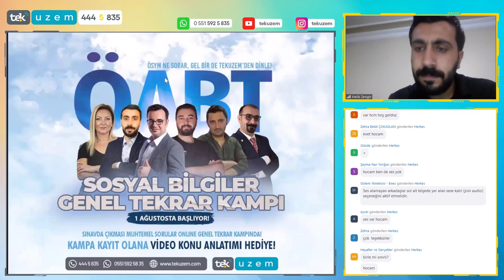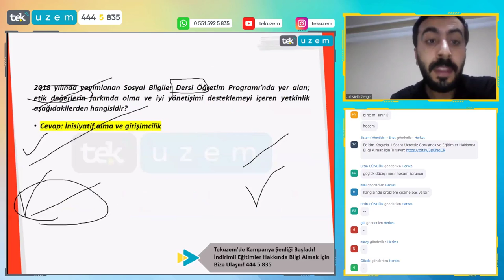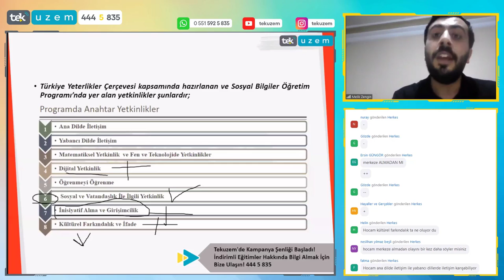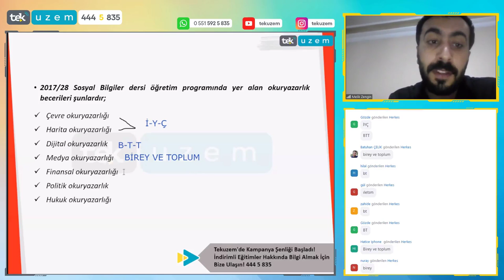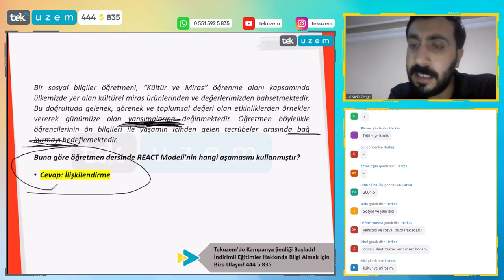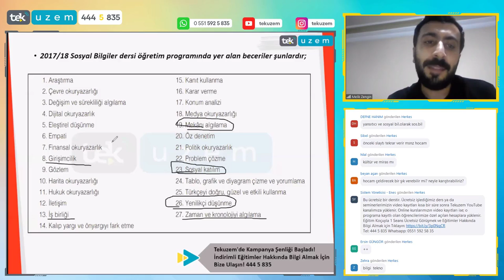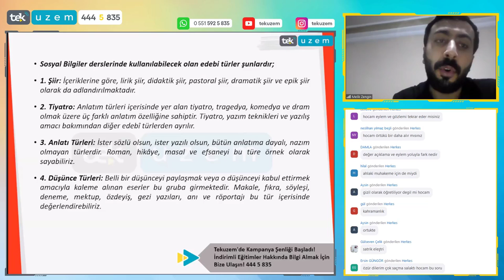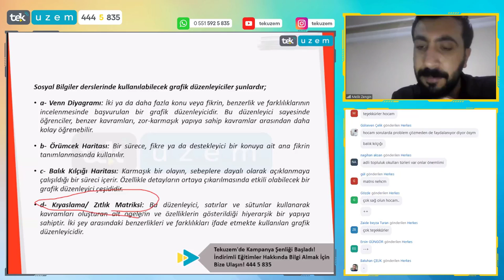ÖABT Sosyal Bilgiler Alan Eğitiminde Çıkabilecek Soruların Çözümü ve Analizi /